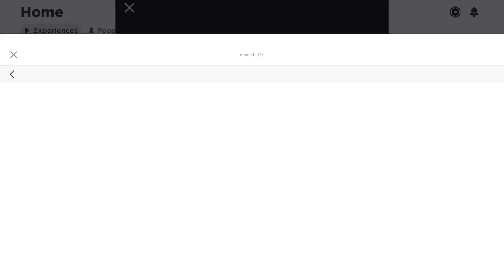HURRY! GET NEW FREE ITEM IN ROBLOX 🎀